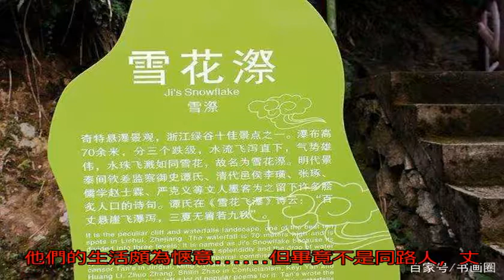曾和徐悲鴻學畫、談戀愛，多年無結果，卻和新婚丈夫在麗水傳佳話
國畫大師徐悲鴻，一生...